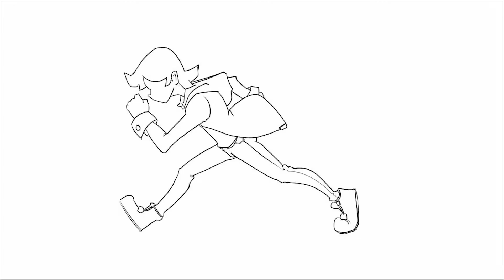Drawn Animation Compilation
A compilation of animations i did for Drawn Animation II module.
Never thought that I would find it fun to animate. Though it is tiring and a tedious process, there is joy in it. It helps me to understand movements and acting better too. Nevertheless, the endless drawings helped in understanding anatomy as well. haha